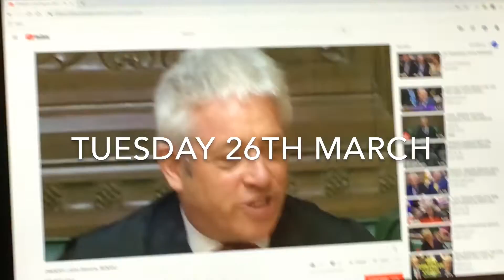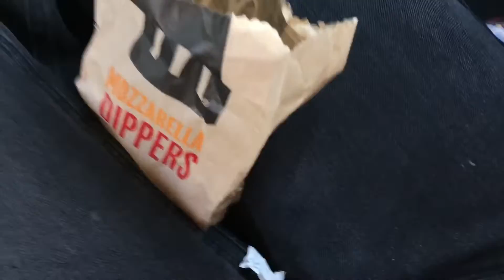WEEKLY VLOG: Seeing Sports Team and munching on raw pasta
My weirdest title yet probably

get at the insta: @skettyox